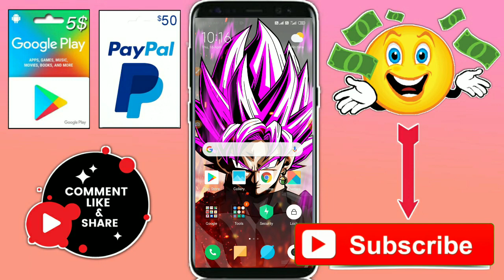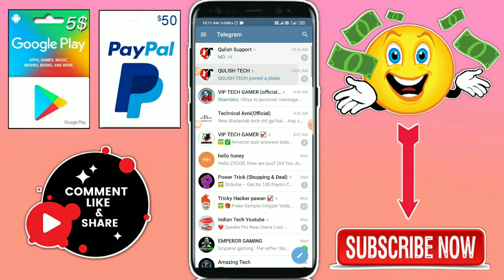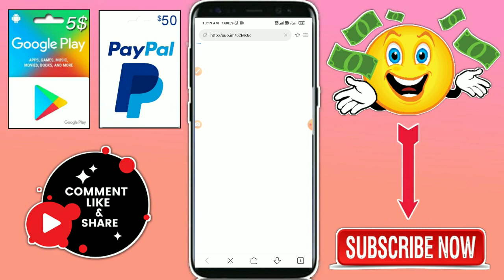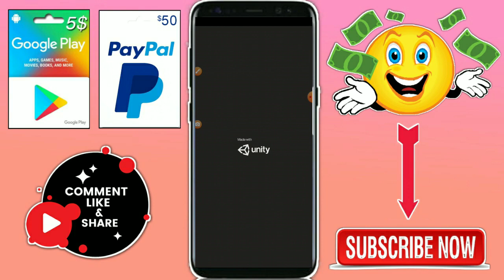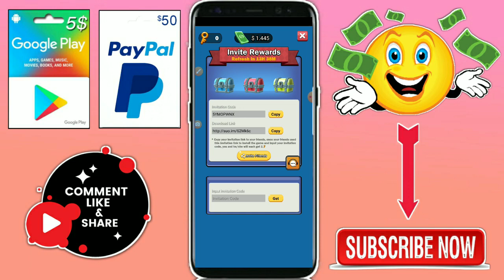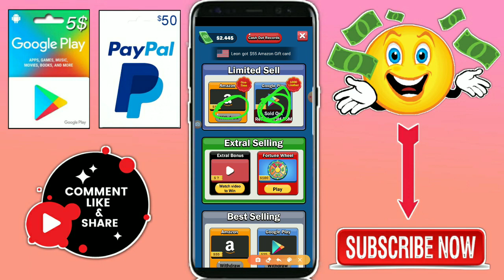Axe Hitting App